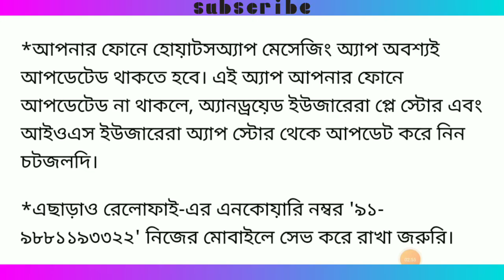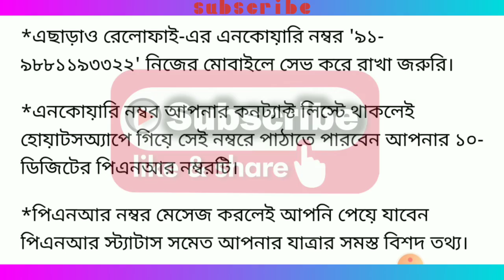সহজেই PNR status চেক করুন Whatsap এ | PNR status on WhatsApp | PNR status check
pnr status check
how to check pnr status of train
live train status on whatsapp
live train status
how to check pnr status in mobile
how to check live train status
live train status whatsapp number
how to check train status in whatsapp
how to check pnr status
how to check pnr status on whatsapp
how to check live train running status
how to check live train status in hindi
check pnr status
how to train status in whatsapp
whatsapp train status
live train status app
train status on whatsapp
live train status
train running status live
Train running status
live train running status indian railways

Install the app and earn guaranteed 50 rs in your account Invitation code must for 50 rs. 👉 00JWWJ